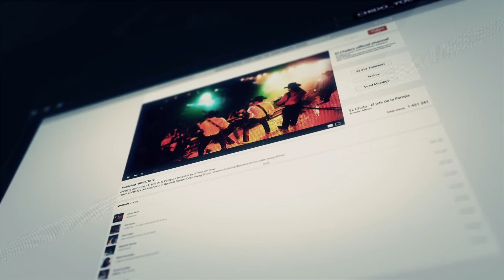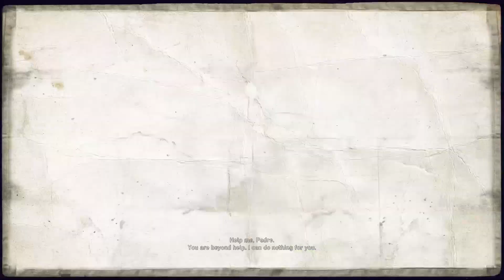Tom Clancy's Ghost Recon: Wildlands - Full MALCA Province - (No Commentary) - Part: 18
Recorded on:20/08/2022
Xbox One - Shaun R27
Tom Clancy's Ghost Recon: Wildlands - Description - MALCA Province

Operation: INFLUENCE
Chief: El Chido

This province is located on the mountain chain that borders Altiplano on the east. It is a very arid and poor region. The main resources are copper deposits, sheep farming, and potato cultures. Bolivia has large mineral resources in its western part. A copper mine is operated by the company Mina Rojo in the province.

The small town of Uma Marca is the capital of the province. It is an old mining town. Icoya is a small isolated village raising llama herds. Banado, once a mining village, is now a religious center for the Santa Muerte.

After settling by force in Bolivia, the Santa Blanca decided to use less violent means to control the population. The latter being very religious and simultaneously practicing shamanism and Catholicism, the cartel decided to use its own religion in order to influence it. Once they are followers of the Santa Muerte, they are easier to control. The priests of the Santa Muerte travel in the provinces subject to Santa Blanca and preach the holy word to Bolivians.

To support this conversion campaign, Santa Blanca started in the province of Malca a large cathedral construction dedicated to the Santa Muerte. A seminary complements the cathedral and it hosts Mexican and Bolivian youth looking to discover the cult. The site has been entrusted to El Chido.

Some of the population worship the Santa Muerte today while still practicing shamanism and Catholicism. However many people remain hostile to this morbid cult and await the coming of the Rebellion to burn these buildings.

Altars at intersections, banners in villages, and small chapels in the country in honor of the Santa Muerte make it look like the Vatican of the Santa Muerte.
Tom Clancy's Ghost Recon: Wildlands Contents - Developers/Publishers

1. Ubisoft
2. Ubisoft Paris
3. Ubisoft Milan